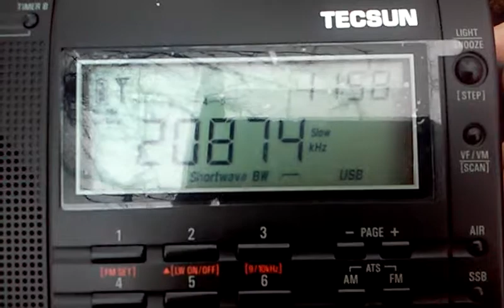20875 kHz F06 Spy Numbers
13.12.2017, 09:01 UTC